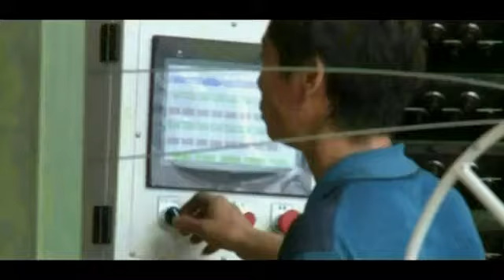Construction Building EPS Styrofoam 3D Wall Panel Making Machine